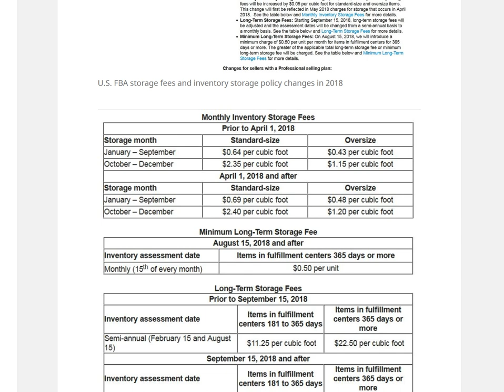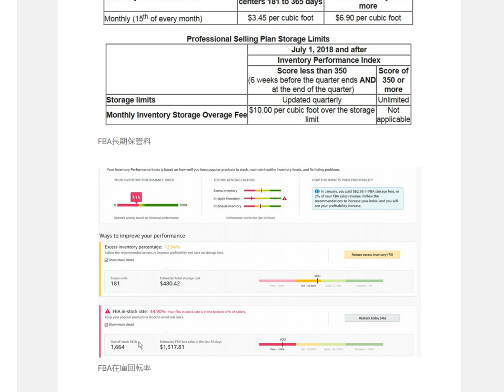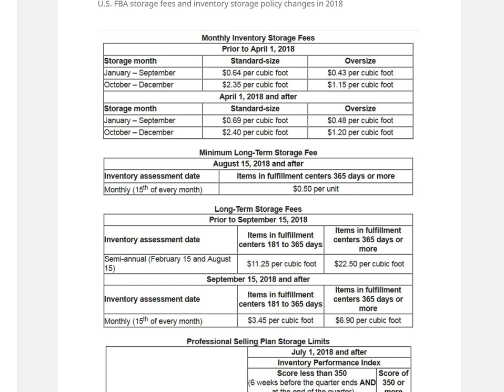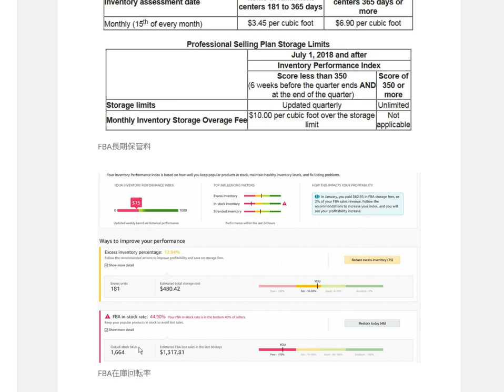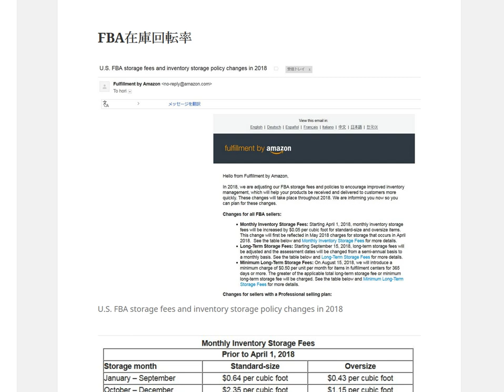アマゾン輸出FBA在庫回転率のポイント化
1日10分で月10万円を稼ぐ! Amazon輸出ビジネスがわかる本　出版社:ソシム (2013/11/22)